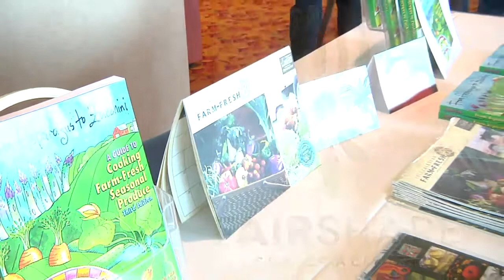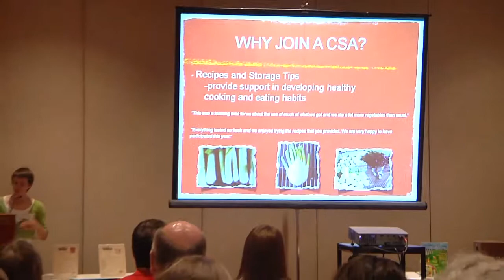MACSAC changes name to Fairshare CSA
MACSAC announced their name change to Fairshare CSA. The change represented how the organization has grown over the last 20 years to become a state wide supporter of community sharing in agriculture. Speakers include Kiera Mulvey Fairshare, Joe Parisi Dane County Executive, and Madison Mayor Paul Soglin.